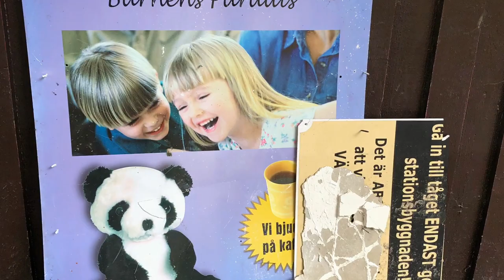Övergivna Fun City Varberg Allt Bortforslat, (Juli 2018 !)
Poolen, rutschkanorna o allt annat är nu borta !
F r om mitten Juli 2018 har de tagit bort det sista.
Följ med o se hur det ser ut nu. Fun City Varberg.